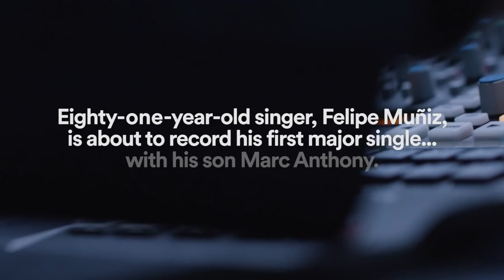Salsa 🕺🕺🕺 Shorts ♫♫♫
Salsa 🕺🕺🕺 ♫♫♫